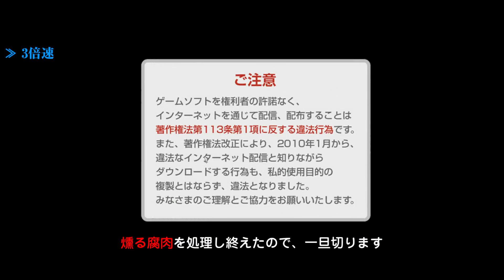DARK SOULS III #27 11 燻りの湖 2/3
DARK SOULS III #25 11 燻りの湖 2/3